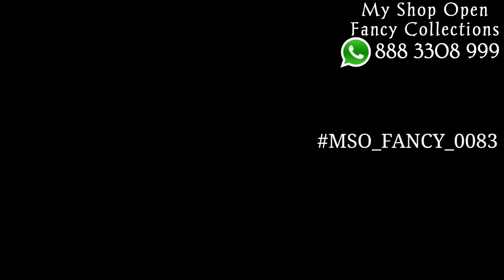MSO_FANCY_0083 : New One Gram Gold Earrings Design Collections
One gram gold jewelry is another name given for gold-plated jewelry. This jewelry comes with a coating of one gram gold on it, which makes it look similar to real 22-karat jewelry. Nowadays, seeing the popularity gained by one gram gold jewelry, leading jewelry retailers are also seen to include them in their business portfolios. But what makes people interested in buying one gram gold ornaments? Of course, affordability is an important factor in favor of one gram gold. Gold lovers who cannot financially afford pure gold can opt for this type of jewelry. The other reason is that one gram gold jewelry is available in a variety of traditional and modern designs. Jewelry makers are offering a wide range of options, including models that cannot be made in pure gold. Also, various gems and stones can also be embedded in them, and this is more comfortable than 22-karat jewelry because 1 gram gold is harder and stronger. It also avoids the financial risks in cases of theft or loss. The daily soap operas also play a role in influencing ordinary people to look for one gram gold ornaments. The main problem with buying 1gm gold is that it has no resale value. You cannot exchange it for money or other jewelry.

Fancy Collections : 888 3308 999